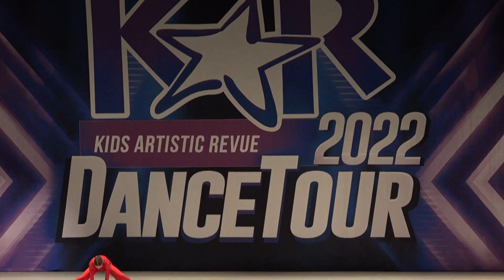Escalate Elli Szott Big City Dance Center